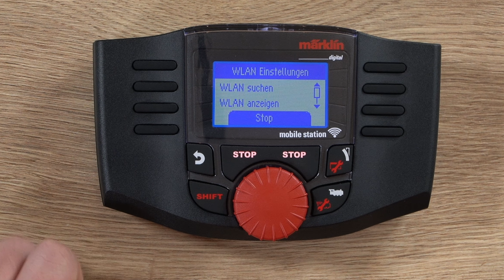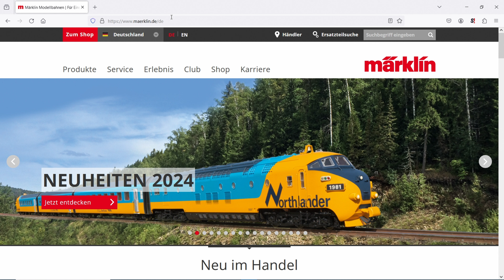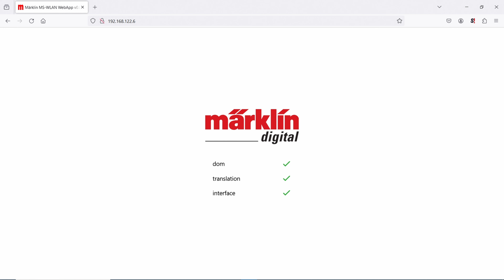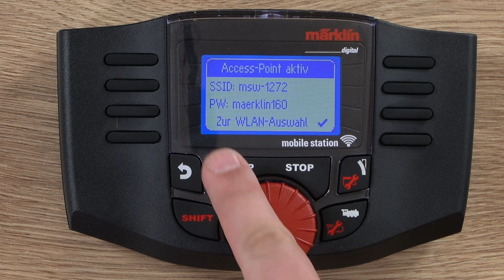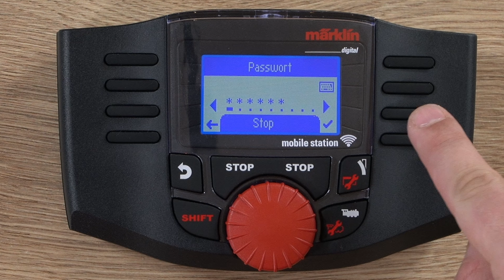Mobile Station WLAN Update mit Router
In diesem Märklin Tutorial zeigen wir euch in einfachen Schritten, wie ihr die Mobile Station WLAN ganz bequem per Router auf den neusten Stand bringen und die neuste Version installieren könnt.

Taucht gemeinsam mit uns ein in die faszinierende Welt der digitalen Modelleisenbahnen mit der neuen Mobile Station WLAN! Grenzenlose Freiheit und Flexibilität beim Aufbau und der Steuerung der Modelleisenbahnwelten - ganz ohne Kabel.
Märklin Mobile Station WLAN
📺 Weitere Märklin Erklärvideos
💬 Danke, dass ihr ein Teil unserer Märklin-Community seid! Teilt dieses Video mit euren Freunden und der Familie, um große Modellbahnfreude zu verbreiten!
🛒 Dampfloks, Elektroloks und Zubehör im Märklin Shop